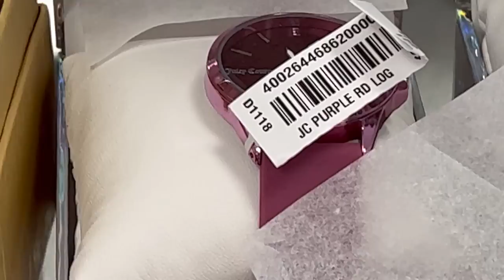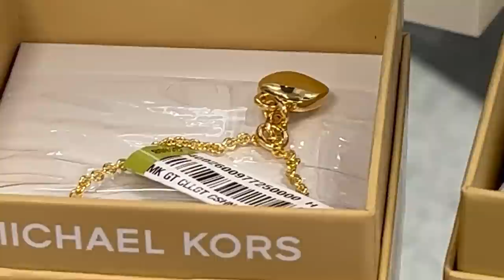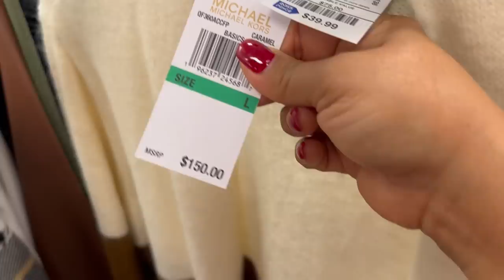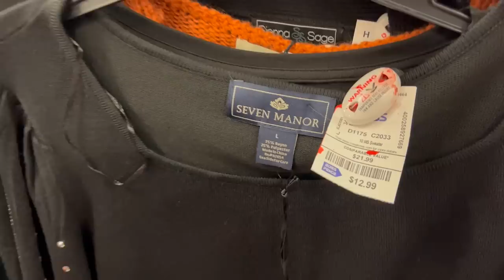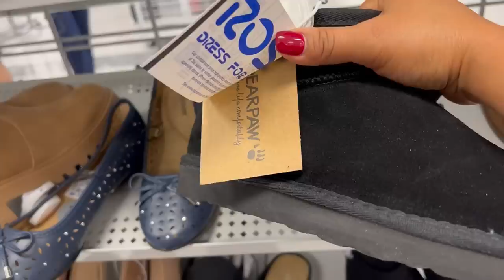Bella Mercancía En ROSS‼️ Marcas Reconocidas Super Rebajadas😍